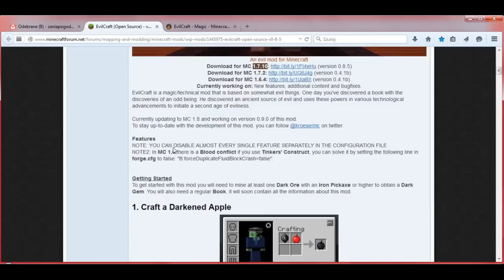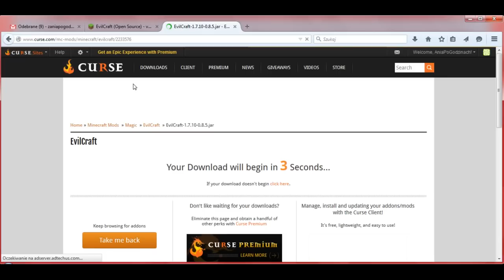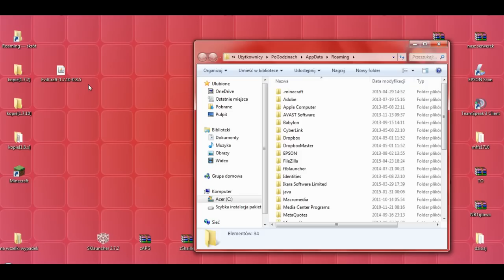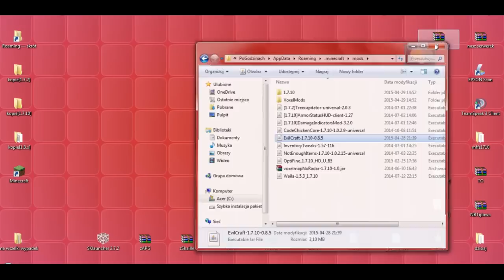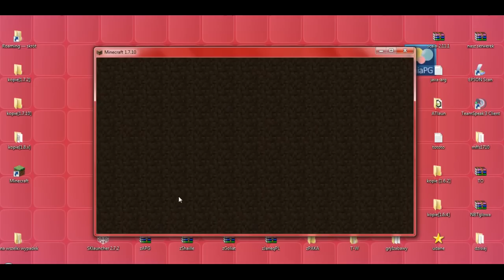EvilCraft Mod 1.7.10 - Jak zainstalować mody - PL Instalacja moda do Minecraft 1.7.10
[EVILCRAFT MOD 1.7.10]

W 666 odcinku z cyklu Pomocne [TUTy] zainstalujemy moda: [1.7.10] EvilCraft Mod - by kroeser

Problem z zainstalowaniem moda? Wejdź na FORUM i opisz swój problem w dziale MODY NA 1.7.10 :)

UWAGA!!!
Do zainstalowania tego moda, oprócz pliku z modem potrzebne są minimum Launcher Minecraft i Forge [1.7.10] z końcówką minimum ...1360

Wersja NONPremium
(Launcher NONPremium SKlauncher - Pomocne [TUTy] #636 -

Zamiast wersji Forge z końcówką ...1152 pobierz i zainstaluj tak samo jak pokazuję w filmiku wersję z końcówką minimum ...1360

Muzyka:
"The Telltale Hero" by Briareus

Pomocne linki:
* EvilCraft Mod - by kroeser

W komentarzach piszcie jakie jeszcze chcielibyście tutoriale.